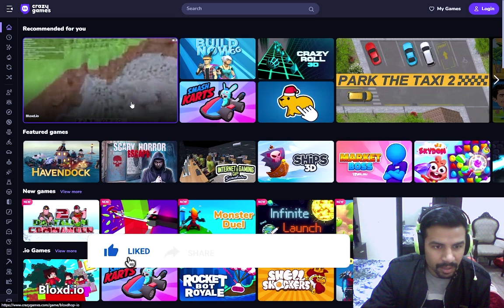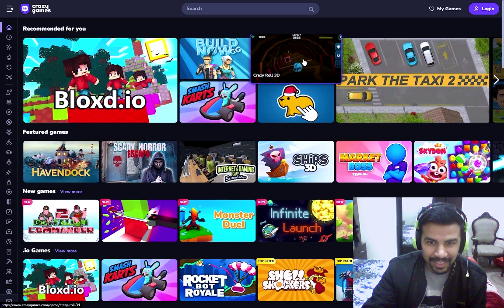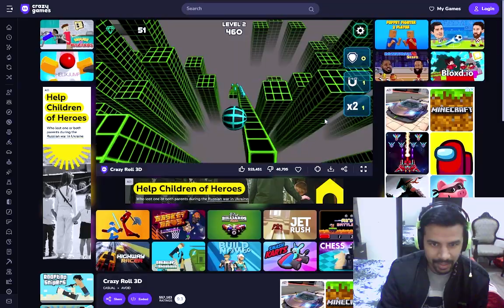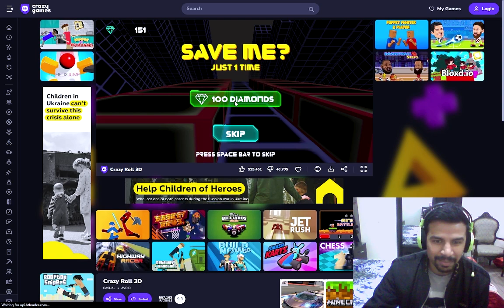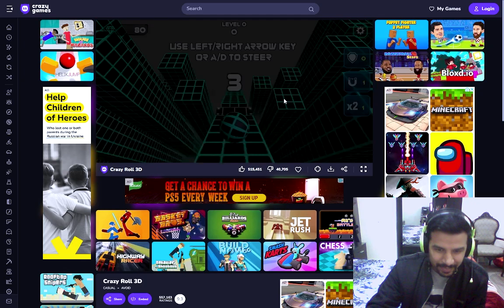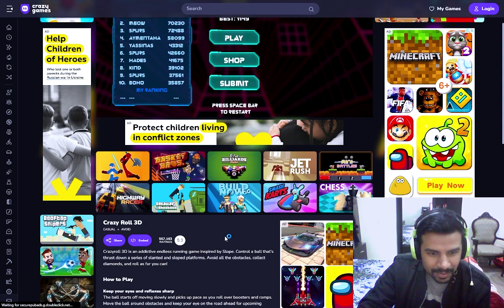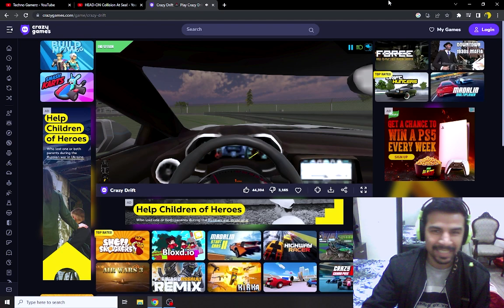Online Fun Games By Ali Zaidi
Editing & Voice Over : Ali Zaidi
channel name
Presented by :- Story Voice By Ali Zaidi